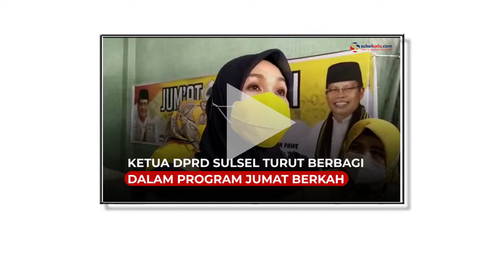Ketua DPRD Sulsel Turut Berbagi dalam Program Jumat Berkah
DPD I Golkar Sulsel menggelar Jumat Berkah dengan membagikan makanan usai Salat Jumat kepada jamaah Masjid HM Asyik, Jalan AP Pettarani, Jumat (26/3/2021).

Ketua DPRD Sulsel A Ina Kartika Sari turut hadir berbagi dengan warga mendampingi Ketua DPD I Golkar Sulsel Taufan Pawe.

Video: Asrul

Video terkini dan terbaru..